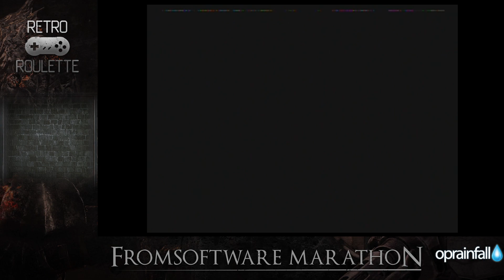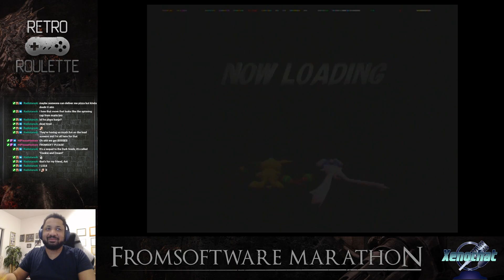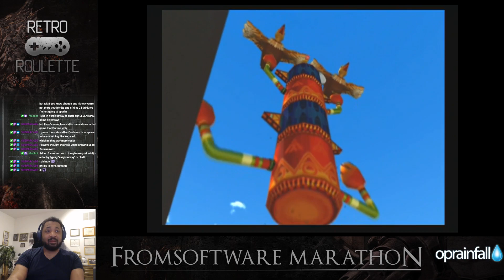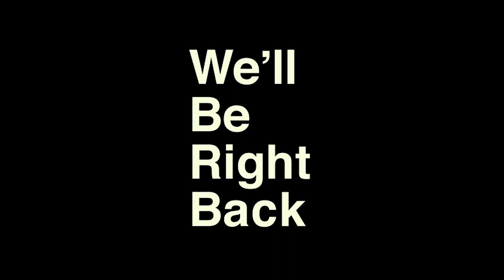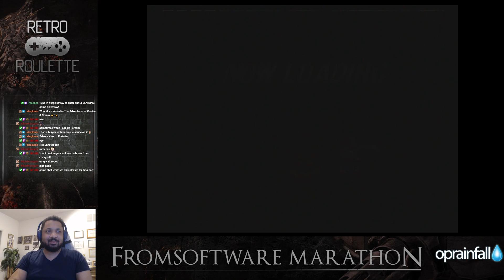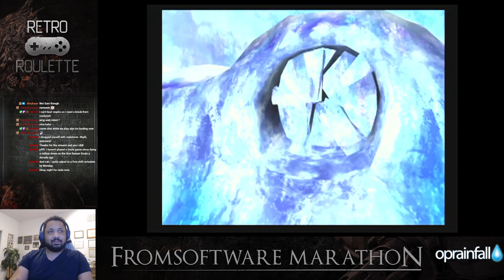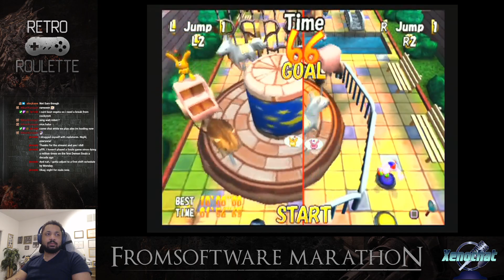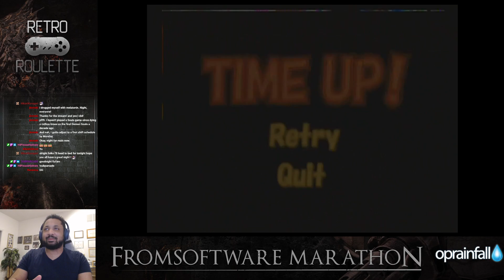The Adventures of Cookie & Cream - FromSoftware Marathon 2022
In case you missed it, here's all the action from The Adventures of Cookie & Cream stream by Justin in our FromSoftware Marathon!!